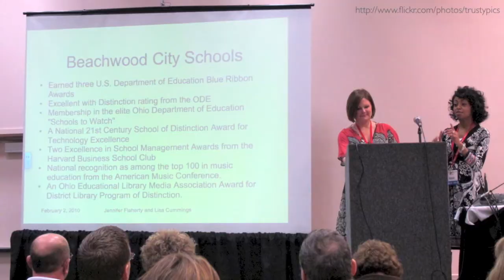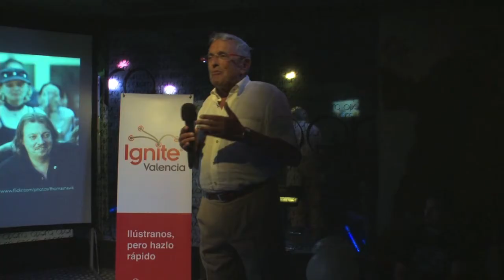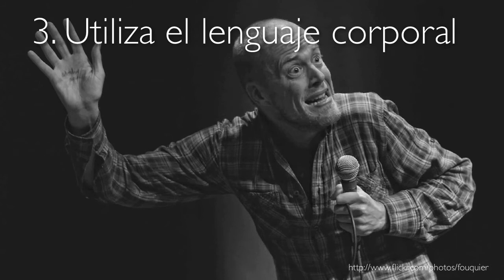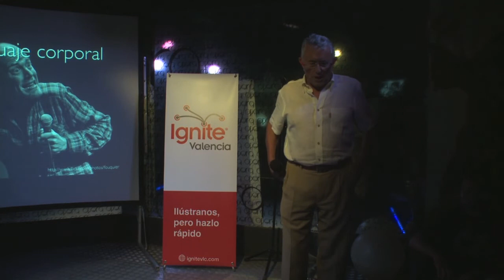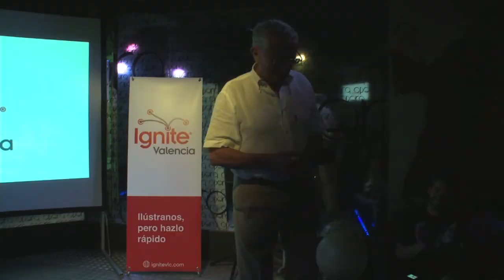Ignite Valencia #1 - Pablo Gómez-Mora: Al buey por el cuerno y al hombre por el verbo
Ignite Valencia se celebró el 13 de Junio de 2012. Pablo Gómez-Mora nos da unos cuantos consejos para hablar en público